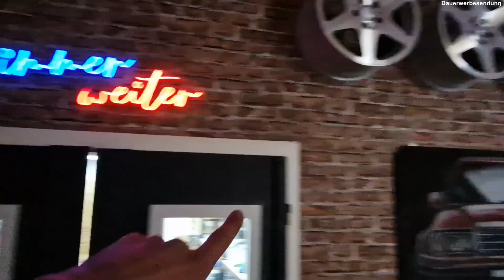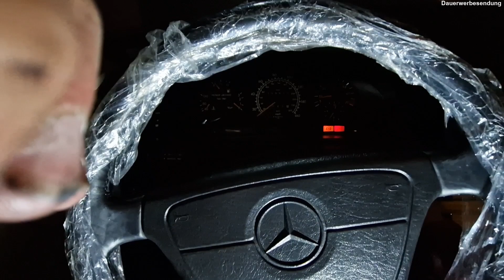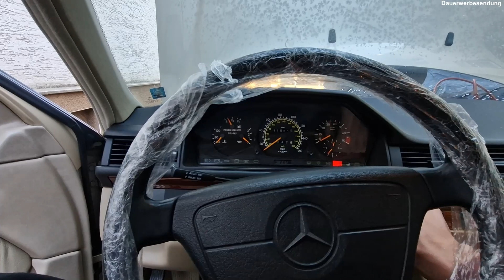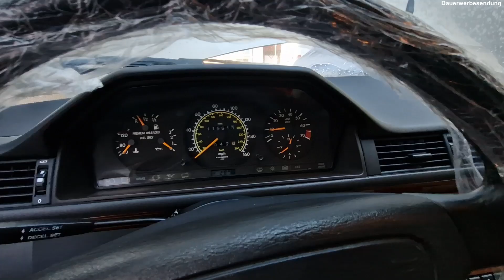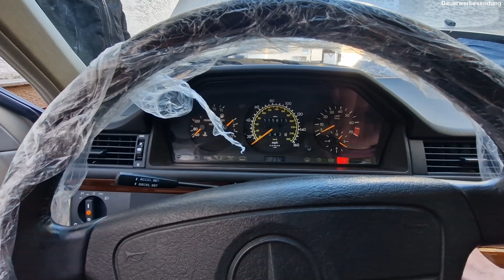Alltagsvideo bei MKB - TEC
Eine verrückte Gang von Mercedes Altblech-Enthusiasten, deren Passion es ist sich mit alten Fahrzeugen zu beschäftigen. Unser Ziel ist es unter anderem, defekten Leitungssätzen den Kampf anzusagen.

Jnsptrs - Fresh